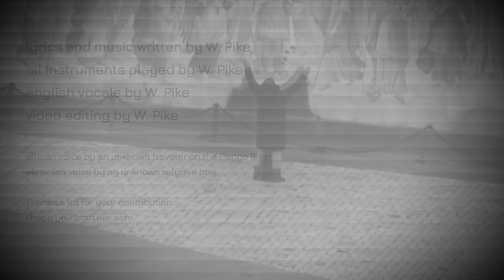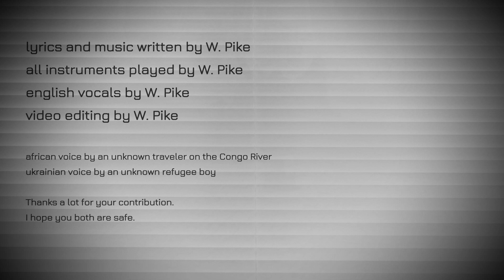Song for the Refugee (From Kivu to Kyiv) - W. Pike (official video)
Song for all refugees everywhere and always. You have my full support. Take care. W. Pike.